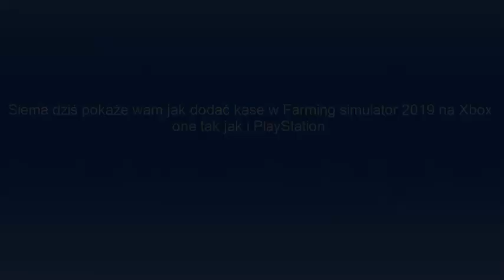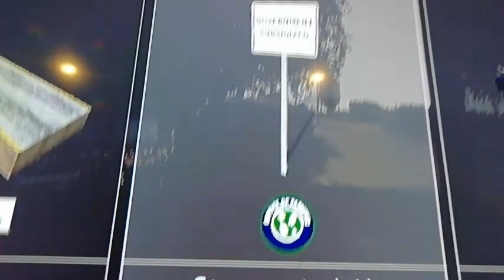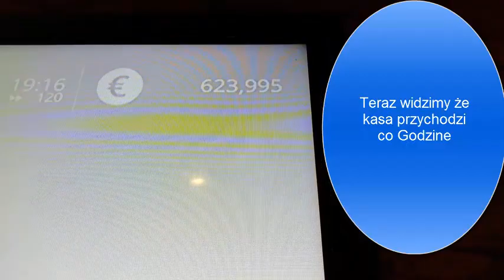Jak dodać kase do Fs 19 () Xbox one i PS przez MODYFIKACJE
Witam, w tym filmie chciałbym pokazać jak dodać pieniądze w Fs 19 na konsolach za pomocą modyfikacji. :D